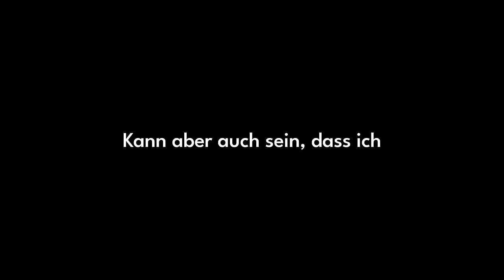Das wirklich WAHRE Problem auf dieser WELT | Diese Menschen schaden dir heimlich |Trenn dich!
DAS verändert dein Leben. Toxische Menschen und falsche Freunde erkenn und loswerden.

Du wurdest mit Flügeln geboren, warum durchs Leben kriechen? Ein tolles Zitat von Rumi, das Dir Mut macht und Selbstvertrauen schenkt.

Danke, lieber Gerald, dass Du uns durch Deine Impulse und reflektierten Beiträge zum Nachdenken bringst.

Die meisten Menschen leben ihr Leben nicht richtig, sie verschlafen es, angepasst wie Schafe in der Herde, weil die Gesellschaft sie so dressiert hat, als sie klein waren. In jedem Säugling steckt aber ein Löwe: eine Persönlichkeit mit Impulsen, Wünschen, eigenem Willen, voller überbordender Liebe, Talent und Tatendrang, bestimmt für ein Leben voller Glück. Aber weil schon die Eltern als Kinder dressiert wurden, geben sie das Erlernte weiter. Und so werden aus Löwen Schafe: unauffällig, freudlos, angepasst und ängstlich. Schafe, die ihre Gefühle und Wünsche ständig unterdrücken.